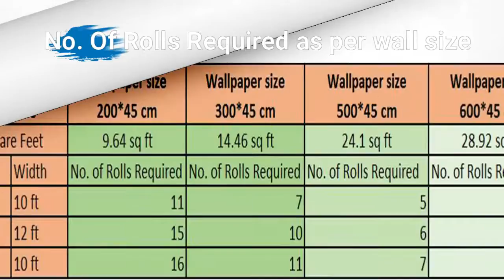LARBENZ Self-Adhesive Flower Wallpaper || Available In 3 Metre or 6 Metre || Wall Decal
PRODUCT DETAIL
Brand : LARBENZ
Size : 45 cm x 300 cm  & 45 cm x 600 cm
Variants : 3 Metre || 6 Metre
Model Name : F-6
Design : Flower Design
Color : Pink
Shape : Rectangle
Suitable For : Living Room, Bedroom, Kitchen, Office, Café, Restaurant, Hotel, Kids Room, Lounge
Washable : Yes
Waterproof : Yes
Material : PVC Vinyl
Scratch Resistant : Yes

IDEAL USAGE : Ideal For Family Lounge, Bedroom, Cafe And Restaurant, Kids Room, Nursery Room Etc. Pvc, Non-toxic And Waterproof. Multipurpose Use & Décor. Perfect For Covering Walls And Craft Projects. This Classic Design Is Both Sophisticated And Fun.

Add A Bright, Bold Pattern To Your Walls With This Peel And Stick Wallpaper. The Design Has A Crackle Effect That Gives A Realistic Dimension.
Peel And Stick To Apply, Pull Up To Remove. This Wallpaper Is Safe For Walls And Leaves No Sticky Residue Behind.
Fix Mistakes Easily By Re positioning. Ideal For Rental Or Home Decorating.
This Product Should Not Be Applied To Textured Walls - Smooth Clean, Dry, Painted Surface Only.
CAUTION : This Product Should Not Be Applied To Textured Walls -
Smooth Clean Dry Painted Surface (No Non-stick Paint Or Soap Residue), Which Will Weaken The Adhesive Strength And Also Avoid Applying It On Surface With Moisture Or Direct Sunlight.